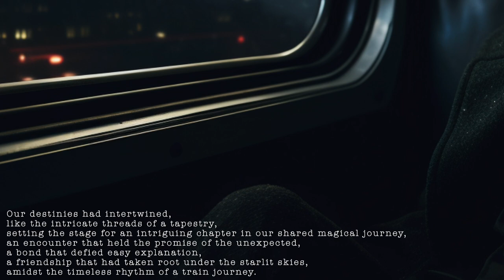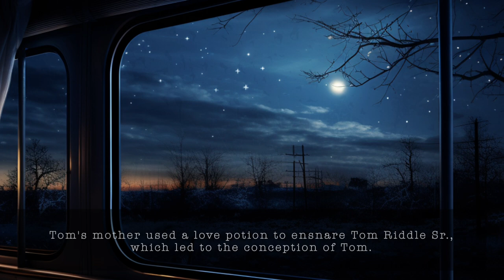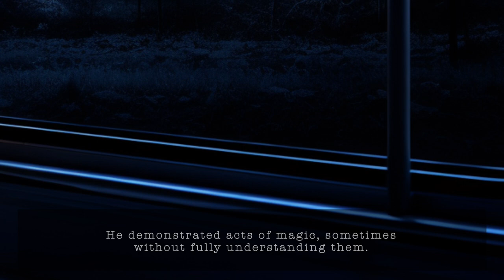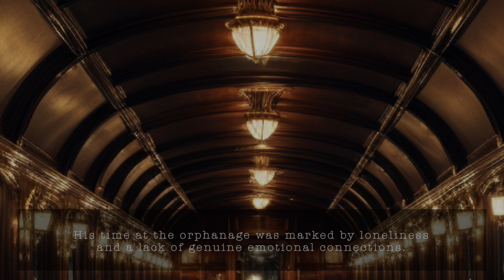Harry Potter ambience | Sleep next to Tom Riddle | You ended up sitting next to him on the train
*This video is a creation of my own, combining original storytelling with suitable visuals and sound. (05:00)
  ㄴ The novel provided in the description is a summary of the story depicted in the video.

The rain poured as if the heavens agreed with my hesitation, making me question my rush to catch the Hogwarts Express. Despite my love for returning to the magical realm, a peculiar feeling of anticipation hovered over this term. Struggling with multiple bags and accompanied by my loyal owl, I felt like a mess, wondering if even my owl found my predicament amusing. With a soaked outfit, I finally boarded the train, a resigned sigh escaping me.

As fate would have it, there was only one empty seat, and it was right beside a boy I'd never engaged with during my years at Hogwarts - Tom Riddle. Rumors painted him as an enigma, an introvert who seldom spoke, with a mysterious chill accompanying his presence. I wasn't one to buy into rumors without experiencing them firsthand, so I mustered the courage to take the seat, suppressing any lingering doubts.

"May I?" I asked, striving to mask my unease. His gaze met mine briefly before he replied, "Are you sure?" A strange question, leaving me puzzled. "Am I sure about what?" I inquired, my curiosity now fully awake. "Never mind," he said, his voice quiet and cryptic, leaving me with more questions than answers.

As the train journeyed back to school, the night brought a calm that contrasted the earlier rush. Fellow students' snores created a peaceful backdrop. However, Tom remained captivated by the window, his thoughts seemingly lost in the world outside, a world only he understood in that moment. An unexpected curiosity about him took hold of me, as if I was drawn to unravel a hidden puzzle. What experiences colored his thoughts, and did he know how to laugh? Seizing the moment, I decided to reach out.

"Hey," I carefully called his name, breaking the silence in our compartment. He turned to look at me, his expression enigmatic, but he didn't utter a word. "Do you know how to laugh?" I asked, curiosity guiding my words. A subtle smile graced his lips, a fleeting moment of vulnerability. "A bit," he replied softly, as if sharing a secret rarely disclosed. "Okay, that's good for you," I managed, my response tinged with awkwardness, seeking to bridge the gap between us. Tom exuded an aura that sparked both curiosity and unease. "You probably know I tend to make people feel a bit freaked out," he whispered, as if unveiling a hidden truth. "Oh, I've been okay so far," I said, a genuine smile blossoming, our connection feeling strangely reassuring. "You'd better get some sleep, it's night-night," I suggested playfully, highlighting the need for rest on this long journey back to Hogwarts. "Right, I hardly ever sleep next to someone, but I feel I can this time," he replied, his voice softer, a sense of comfort emerging. There was something in that moment, a unique connection.

Sincerely,
In The Blanket.